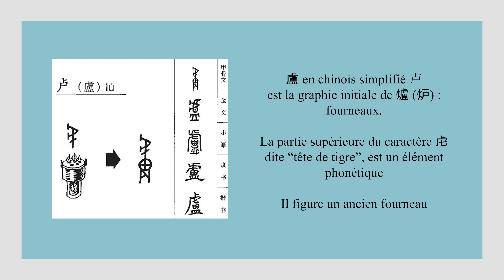Calligraphie chinoise un caractère par jour n°733 盧 patronyme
Calligraphie chinoise en autodidacte n°733 盧 patronyme
@weilicalligraphie j'apprends à calligraphier le chinois

👉 Étymologie : 盧 (chinois simplifié : 卢)
盧 est la graphie initiale de 爐 (炉) : fourneaux.

La partie supérieure du caractère 虍 dite “tête de tigre”, est un élément phonétique

Il figure un ancien fourneau.